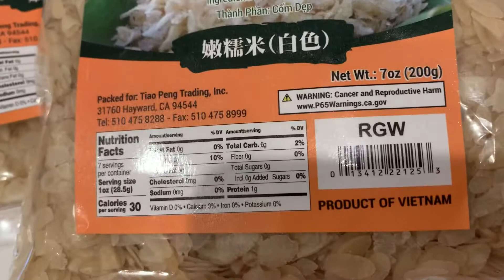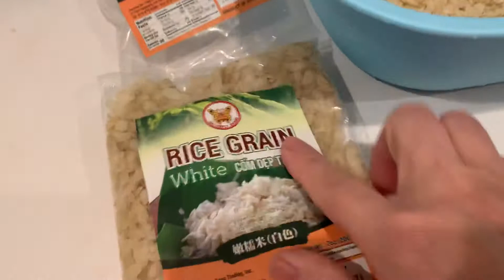CẢ NHÀ ƠI CỐM DẸP ĐẶC SẢN CỦA VIỆT NAM ĂN RẤT NGON🍚🍚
Chúc cả nhà vui khỏe  cảm ơn các bạn xem video nhé 🥰🥰